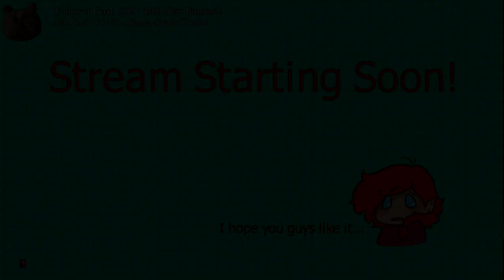Amalgam SMP Stream 12!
Another Amalgam Stream! :D

If you want to see more from me!
I stream Every Day! Come hang out it's super chill! -

I also have a Discord that tells people when I post and when I go Live! :D